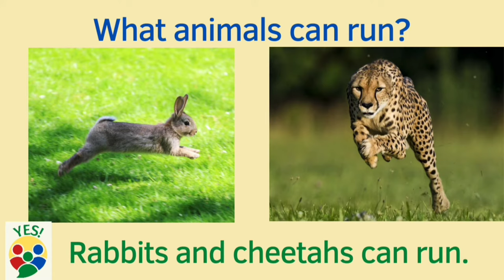What can animals do? Swim, run, fly, walk, hop/jump, crawl, climb.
What can animals do?
Swim. Run. Fly.
Dolphins and turtles can swim.
Rabbits and cheetahs can run.
Butterflies and eagles can fly.
Walk. Hop/jump. Crawl. Climb.
Elephants and camels can walk.
Cats and frogs can hop/jump.
Snakes and snails can crawl.
Monkeys and pandas can climb.